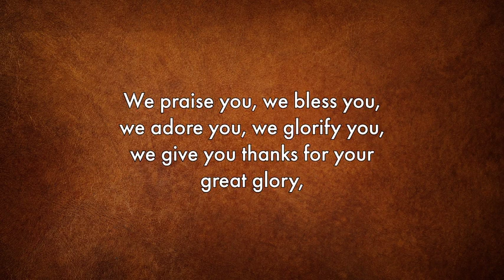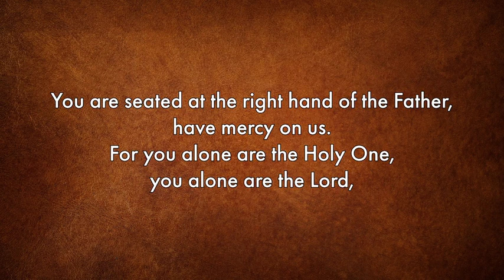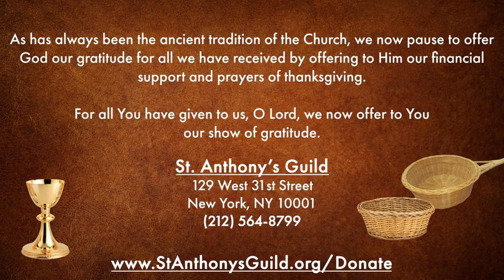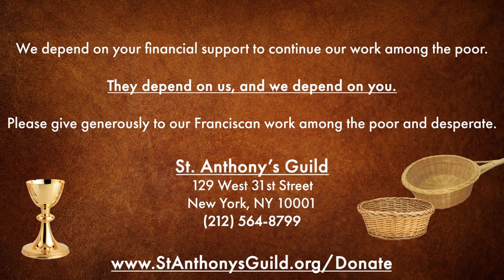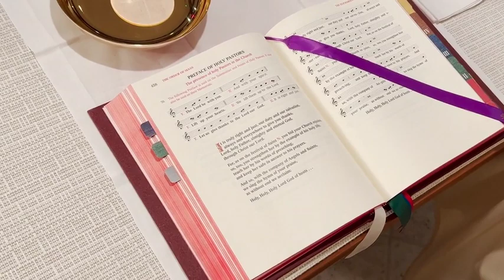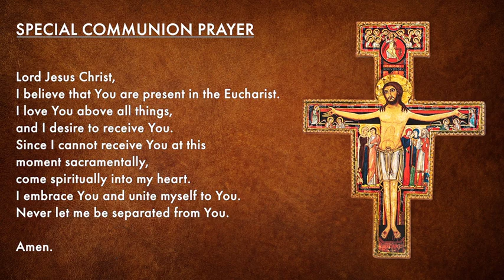Feast of St. Francis of Assisi: Live Mass 2023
To commemorate Francis’ life of Gospel preaching and service, we invite you to join the Franciscan Friars at our 10 a.m. Livestreamed Mass on the Oct. 4th Feast Day from the historic St. Francis of Assisi Church on W. 31st Street in New York City.